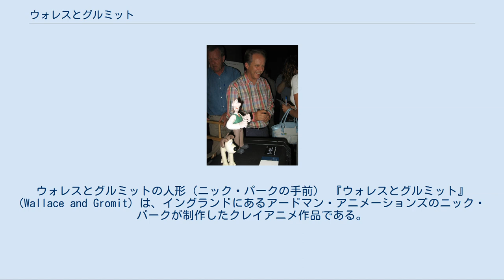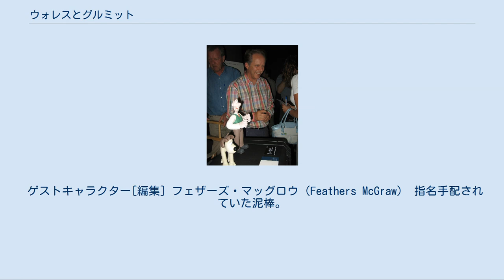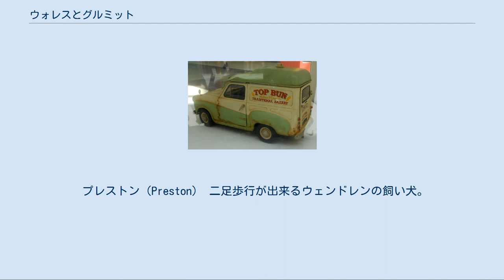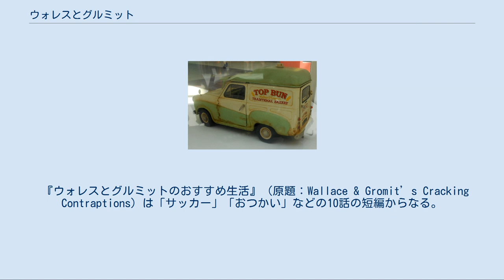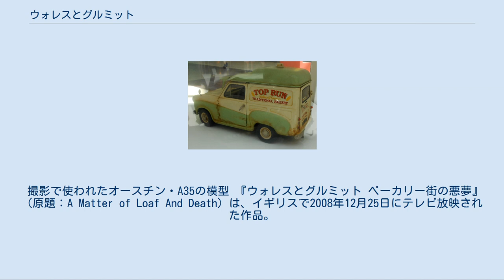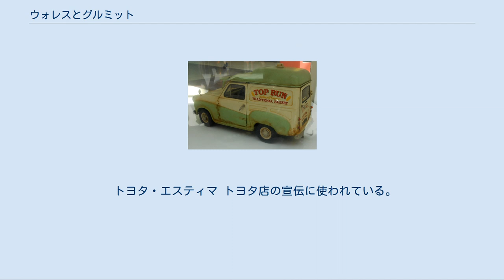ウォレスとグルミット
ウォレスとグルミットの人形（ニック・パークの手前） 『ウォレスとグルミット』(Wallace and Gromit) は、イングランドにあるアードマン・アニメーションズのニック・パークが制作したクレイアニメ作品である。
 とぼけた発明家ウォレスとしっかり者の犬のグルミットが主人公の、イギリスのアニメ工房アードマン・スタジオによる人気クレイアニメーション。
1989年に制作された『チーズ・ホリデー』以降シリーズ化され、世界中に熱狂的なファンを持つ。
 出来上がったモデルを少しずつ動かし撮影するコマ撮りによって制作されている。
クレイアニメと呼ばれるが、登場キャラクターの製作には粘土ではなく、プラスティシン（カルシウム塩、ワセリン、脂肪酸を合成して製造したパテ状のもの）という素材が使われている。
これは粘土と違い、乾かないので何度も再利用でき、さらにアードマンは無色のプラスティシンで色づけをしている。
 ウォレス（Wallace） 声の出演 - ピーター・サリス／日本語吹替 - 萩本欽一、辻村真人（NHK放送版）、津川雅彦（スタジオジブリ配給版） 西ワラビー通り62番地に住む少々とぼけた自称天才発明家。
寝つきがよく、宙づりにされても決して起きない。
普段は白いシャツに茶色いズボン、緑色のベスト（ジレー）の形をしたセーターを着ている。
お茶とボルドーワインを好み、新聞はモーニングポストとイブニングポストを購読している。
かなりの楽天家である。
チーズ（特にウェンズリーデール・チーズ）が大好物であり、野菜が大の苦手。
そのためか最近は少し太り気味。
ニック・パークの父親がモデルになっていると言われている他、ウォレスの大きな口などは声を務めたピーター・サリス自身がモデルになっている。
 グルミット（Gromit） ウォレスの永遠のパートナーのビーグル犬。
しっかり者で言葉は話さないものの、字が読め、表情やジェスチャーが「口ほど」に物を言うキャラクター。
たまに犬の鳴き声で吠えることもある。
2月12日生まれ。
コーンフレークが好物。
編み物が得意で、機械工学に通じる。
愛読書は、「犬のための電子工学」「国家」（プルートー著）「罪と罰」（ドッグストエフスキー著）。
好きな作曲家はバッハ。
ドッグワーツ大学卒。
 ショーン（Shaun） なんでも食べる大食漢の羊。
間違ってウォレスに刈られてしまった自分の毛で作られた服を着ている。
体は小さいが、勇気は人一倍。
日本語吹き替えではプルプルと呼ばれていた。
「ウォレスとグルミット、危機一髪」と「ウォレスとグルミットのおすすめ生活」に登場。
『ひつじのショーン』には主人公として登場。
 『チーズ・ホリデー』（原題：A Grand Day Out）。
ウォレスたちは週末の旅行にチーズを求めて月に行くことに。
早速ロケットを作り月へと出発する。
 ニック・パークが1982年に「美術学校の卒業制作」として手がけて、完成まで6年も費やしたデビュー作。
1990年アカデミー賞短編アニメーション部門最優秀賞ノミネート（受賞した「快適な生活〜ぼくらはみんないきている〜」もニックパーク監督作品）。
 ゲストキャラクター[編集] ロボット（Cooker） 月に捨てられてあった。
コインを入れることによってその金額分動くことが出来る。
月でウォレスたちが無断にチーズを採取していることに怒りマナーを正そうとする。
ウォレスが置いていったスキーブックを見て地球に思いを馳せる。
 『ペンギンに気をつけろ!』（原題：The Wrong Trousers）。
下宿人を装ってウォレスの家にやってきたペンギンのマッグロウの正体は指名手配中の泥棒だった。
スリリングなクライマックスのサスペンスコメディー。
ラストのスピード感溢れる列車追跡シーンはシリーズ屈指の名シーンである。
 ゲストキャラクター[編集] フェザーズ・マッグロウ（Feathers McGraw） 指名手配されていた泥棒。
ウォレスが貸し部屋をすることに狙いをつけ下宿人として潜り込む。
手配書にはとさかがあり、ニワトリだと騒がれていたが、実は赤いゴム手袋を被っただけのペンギン。
グルミットの誕生日プレゼントである機械（テクノズボン）を使い、博物館に展示されていたダ...